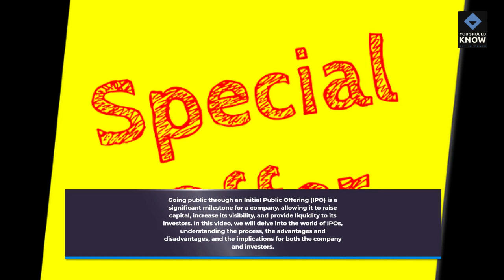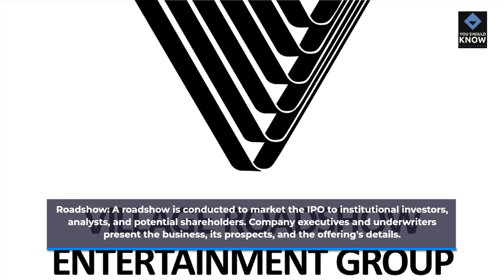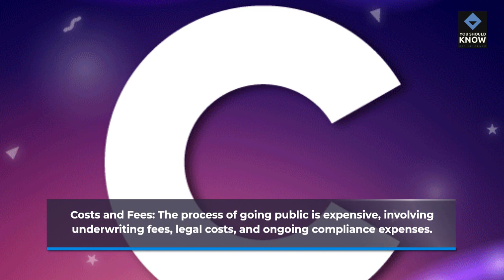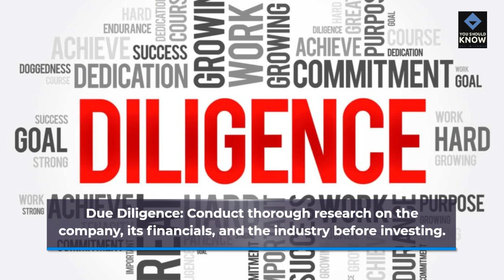Initial Public Offerings IPOs Taking a Company Public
Initial Public Offerings (IPOs) are significant events in the life of a company. This video explores the process of taking a company public through an IPO, covering topics like valuation, regulatory requirements, and investor relations. Whether you're a business professional or an investor, understanding the intricacies of IPOs is essential for evaluating investment opportunities.